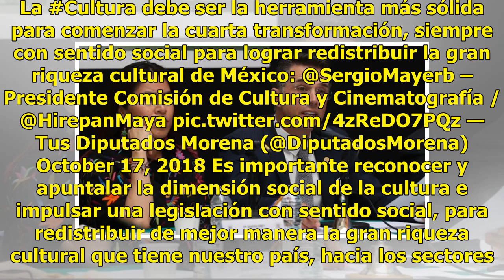Sergio Mayer rompe protocolo: instaló la Comisión de Cultura con ópera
CIUDAD DE MÉXICO.—Sergio Mayer, de nuevo es tema en medios. Ahora, al instalar la Comisión de Cultura y Cinematografía, rompió el protocolo. Invitó a cantantes de ópera quienes sorprendieron con sus voces en la Cámara de Diputados. Minutos antes de concluir el evento, seis cantantes, repartidos por ...